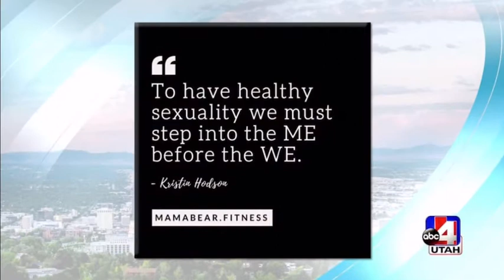SEXtember Good Things Utah & Ashlynn Mitchell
SEXtember is a 30 day sex challenge many of you took on with us the last 2 years. The root of the idea is to take the next month to be more intentional with your sexuality. Learn, have hard conversations, try something new, ask questions, & have sex.

It takes away the wonder of “will they want sex” with the expectation that you will! To have no excuses to have sex daily with your partner, other than that you make your own rules.

Remember sex isn’t just penetration!

It gives you an opportunity to learn a lot about yourself & your partner (ONLY IF YOUR PARTNER IS SAFE & SOMEONE YOU CAN TRUST).

I’m a big believer that if I want something different, I am the only one who can make that change for myself. I get to choose if I survive or THRIVE.

Now if you’re new here you may not realize what a big deal this is, so go see our story linked in my bio about our addiction/betrayal recovery.

I’ve done EMDR therapy to heal, talk therapy & tons of processing to get to a place I’m excited for this. A place where I’m choosing to show up & be seen!!! I don’t recommend this for anyone who is not in a safe relationship.